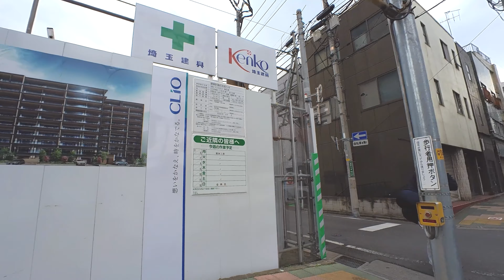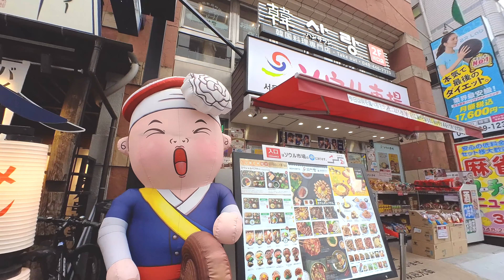【Saitama】Walking on Kawaguchi East Side 1 (2023.03.05)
Walking from East Exit of Kawaguchi Station, around the station area.

About Kawaguchi Station
Kawaguchi Station is a passenger railway station located in the city of Kawaguchi, Saitama, Japan, operated by JR East (Keihin–Tohoku Line).
This station is located between Akabane Station and Nishi-Kawaguchi Station.